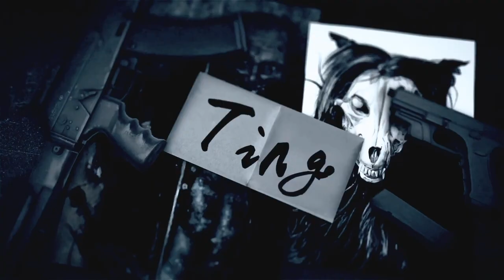SCP基金會 SCP-1177 折價劵切割者 The Coupon Cutter (中文)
圖片來源：
Piperfog